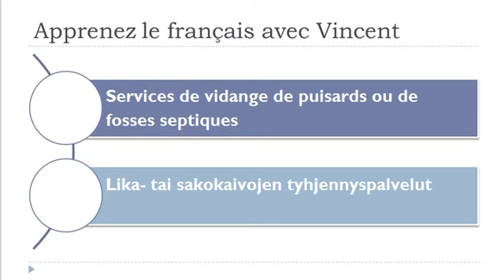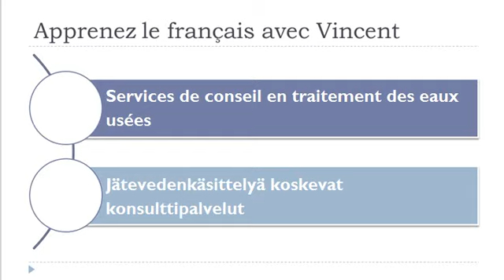Opi ranskaa = Sanasto = Viemäröinti